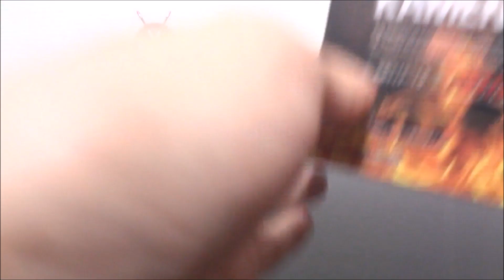S.H.Figuarts 仮面ライダー1号(2016年映画版)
※お知らせ

Twitter ⇒@FujiiRyooooo